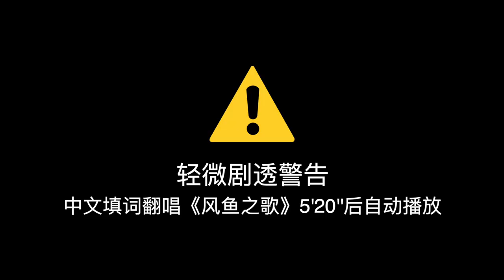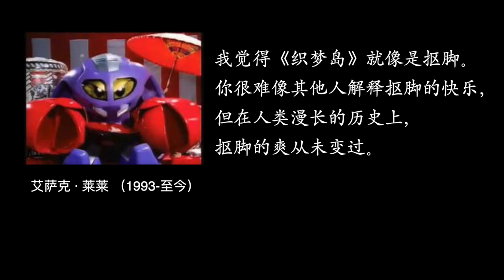“林克醒醒！這只是個春夢啊！”《織夢島》該買了！| 小寧子 【通關評測】